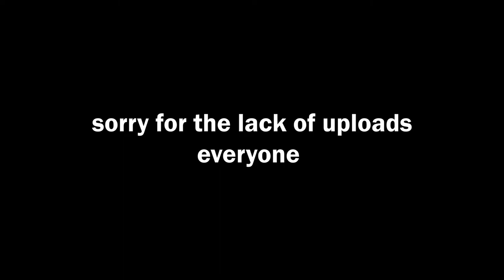when the DOOM music starts in COD Mobile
BIG SORRY for the lack of uploads on the channel everyone..
On a big break for a while, some stuff in the works, I'm real excited to reveal soon.

Anyways, this is my FIRST EVER 60FPS video.. so enjoy the memes lol!